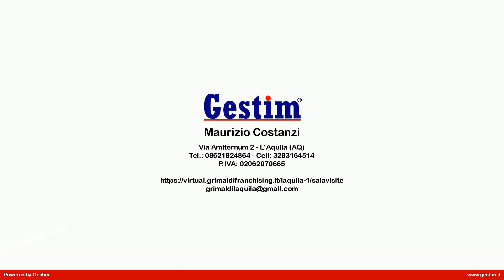Appartamento in Vendita a L'Aquila (AQ)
Rif. GRO81 - L'Aquila-Cermone:  In zona tranquilla e strategica, a pochi chilometri dal centro della città e a 4 km dalla Scuola ispettori e sovrintendenti della Guardia di Finanza, proponiamo in vendita appartamento uso ufficio  di NUOVA COSTRUZIONE posto al 1° piano di una piccola palazzina.
L'immobile, attualmente suddiviso in 2 unità, si compone di un bilocale di 45 mq ca ed un trilocale di 65 mq. ca serviti da balconi e 3 posti auto coperti.
La palazzina, realizzata da circa 5 anni, rispetta la normativa sul risparmio energetico ed antisismico ed offre rifiniture moderne sia internamente che esternamente.
Possibilità di riunire le due unità immobiliare, ottenendo così un ufficio di 110 mq ca.